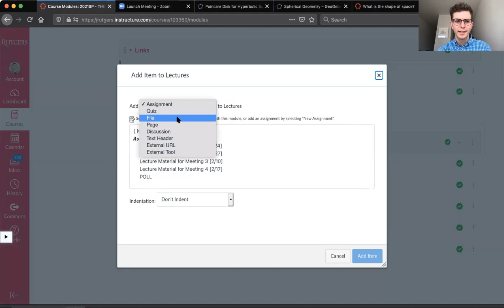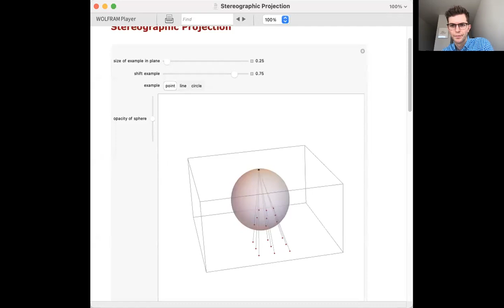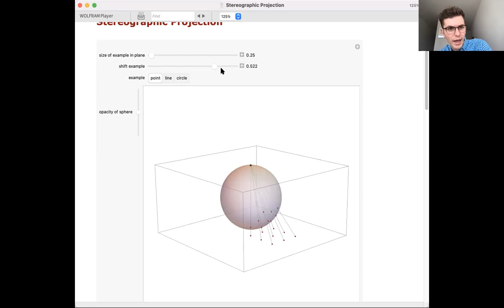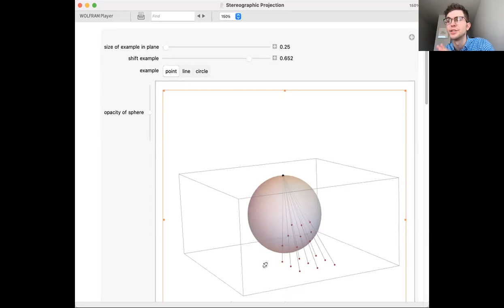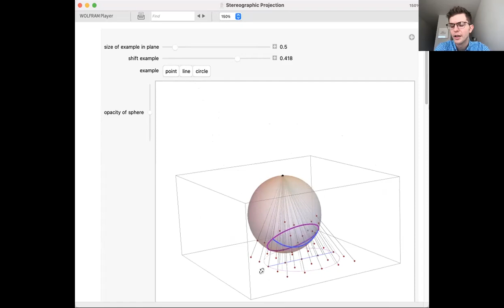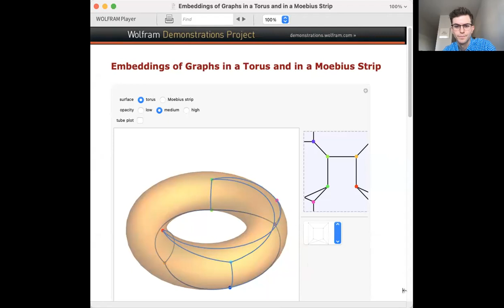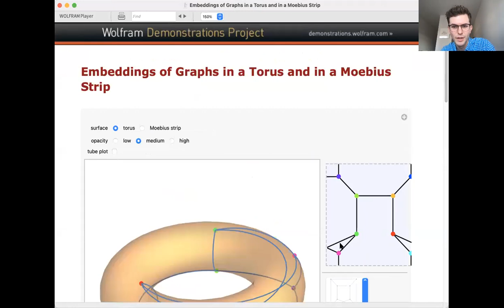Poincare L5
The Euler Characteristic for Surfaces is discussed